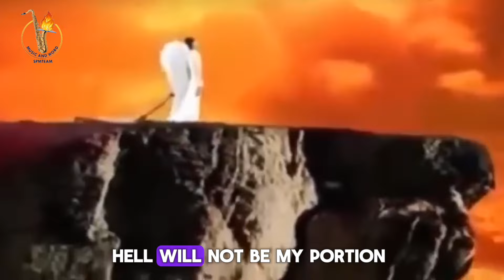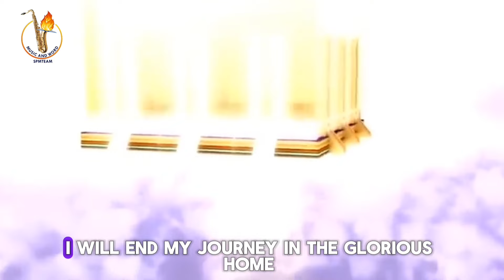BOOK OF LIVE//IWE IYE//LIVE RECORDS BY ADEYEMI TAIWO...Pls subscribe, like and share